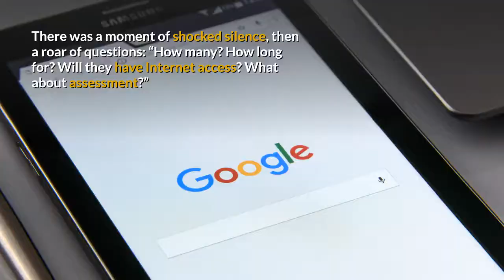Higher Education in the Post-pandemic World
An online symposium 'This changes everything?'! Australia and the post-pandemic world is being hosted by the Australian Studies Institute at the Australian National University, 22 October 2020. I have offered to speak on "Higher Education in the Post-pandemic World"